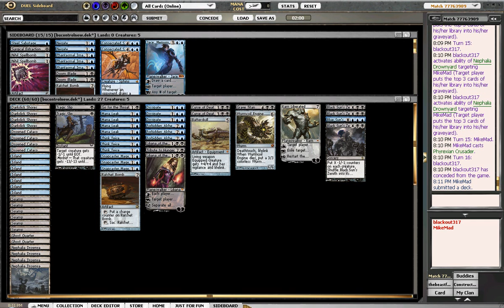Standard- Blue Black control vs Infect (mono black)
Here is a magic the gathering constructed match between blue black control and mono black infect.  I play this match very loose and for fun, but I am still open to your critiques.